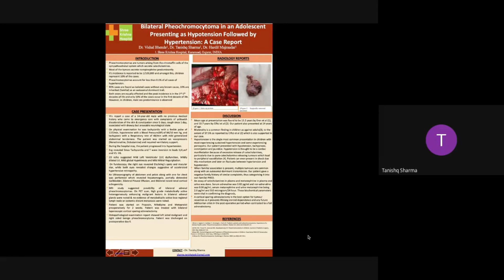Dr. Tanishq Sharma | 2nd Global Cancer Summit - 2021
Dr. Tanishq Sharma has participated at the 2nd Global Cancer Summit - 2021 as a Poster Presenter and has presented on the Topic "Bilateral Pheochromocytoma in an Adolescent Presenting as Hypotension
Followed by Hypertension: A Case Report.". The 2nd Global Cancer Summit has been scheduled for 30th May 2021.